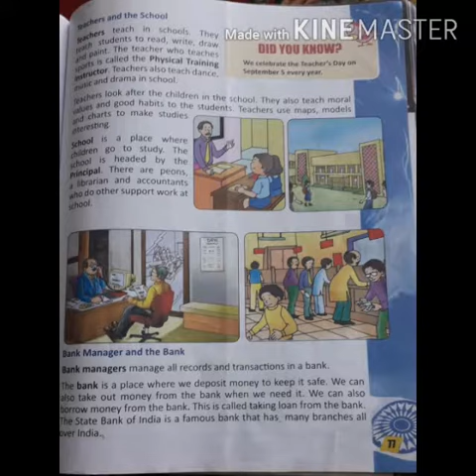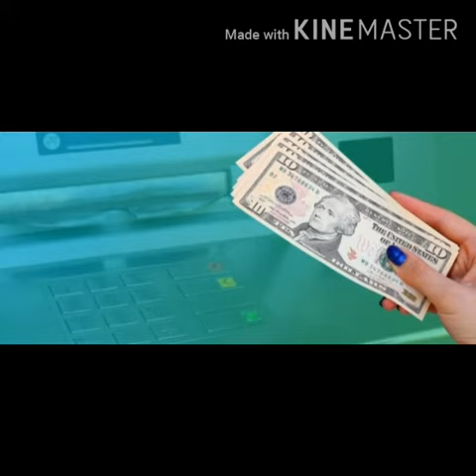3FEI_Social studies (vi) [Our useful services]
Lecture on the topic Our useful services by Shaista Gul, teacher FEI